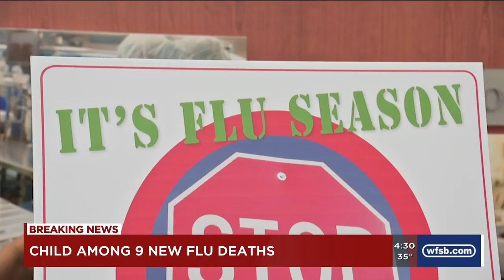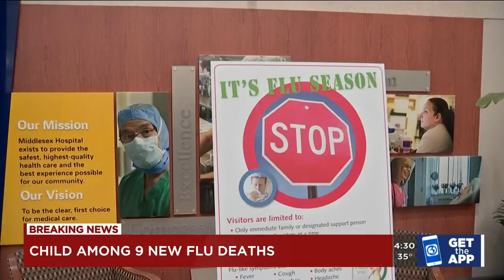VIDEO: Child among most recent deaths linked to the flu in CT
Nine more deaths in the state have been linked to the flu, including a child.